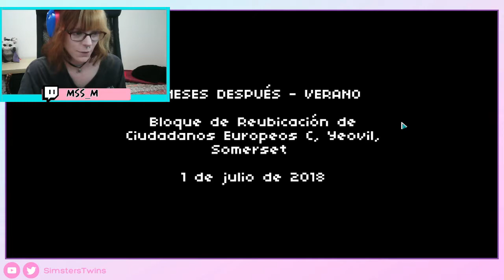♦ Not Tonight, Rómpete una pierna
M al ratón como portera de disco